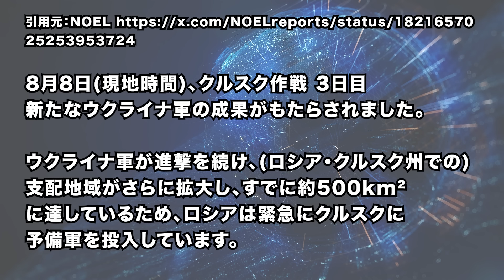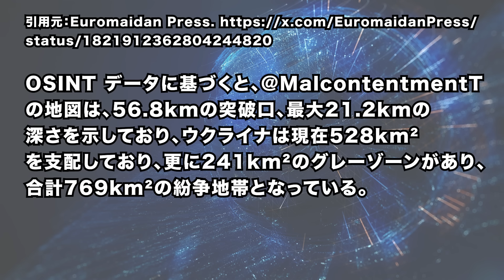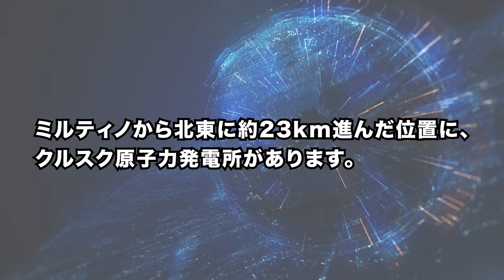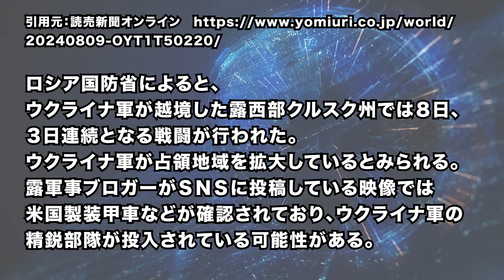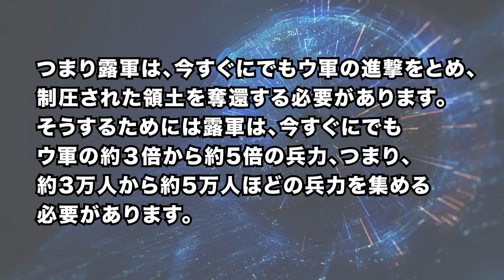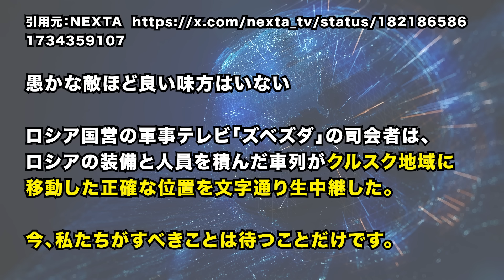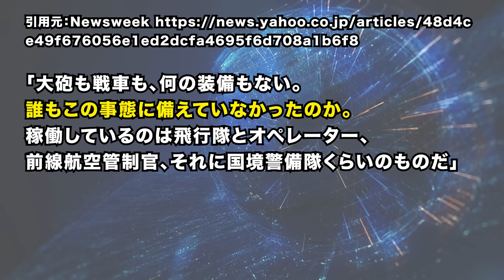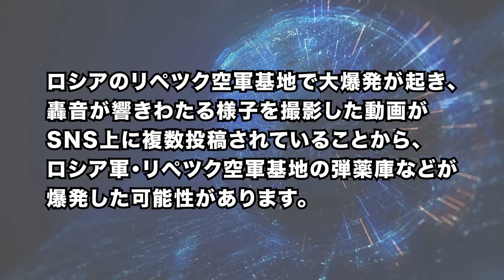2024/8/10 ウ軍がクルスクで制圧地域拡大=760平方キロメートル制圧へ?!。 ウ軍、クルスク原発に迫る。露国防省が大失態 ウ軍が露軍車列を撃滅。ロシア空軍基地で爆発=ウ軍ドローンが大規模攻勢。